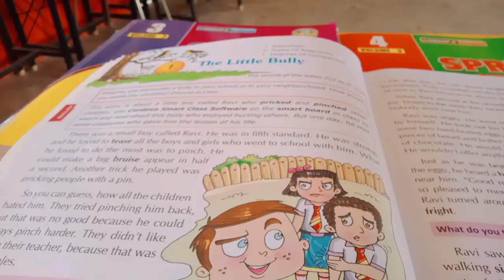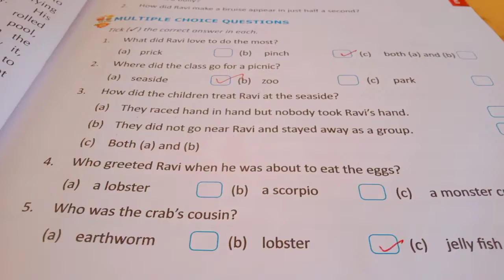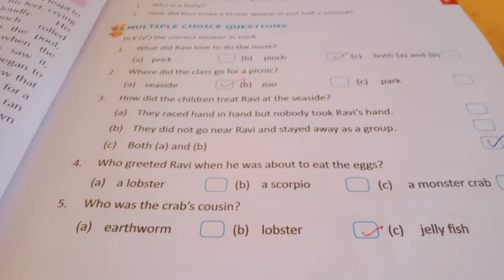Grade 5 | lesson 3 | The little Bully | Success convent school